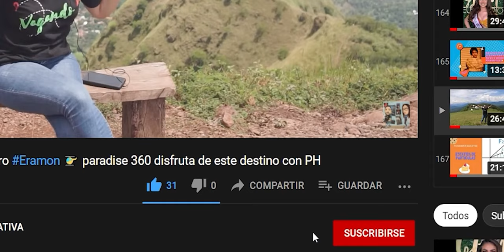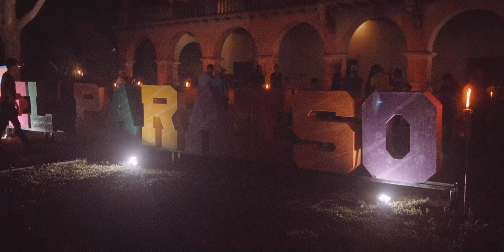Santa Barbara - Chalatenango.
Nos fuimos en familia a otro lugar de nuestro Chalatenango y participamos en las actividades realizadas en Santa Barbara, en el Tour Nocturno Temàtico, del municipio de El Paraiso, Chalatenango. ¡¡¡Acompáñenos!!!